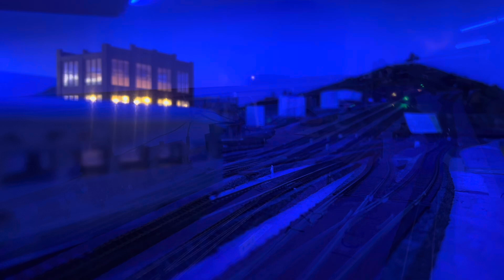Day at the club (8/10/24)